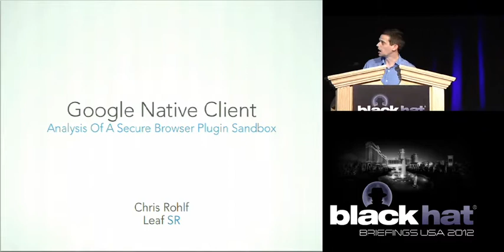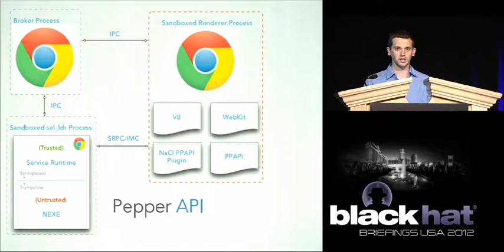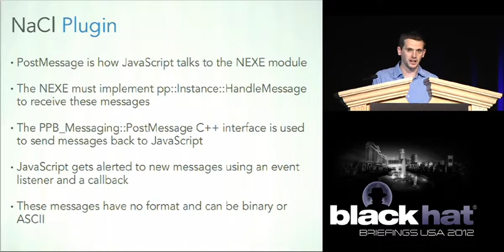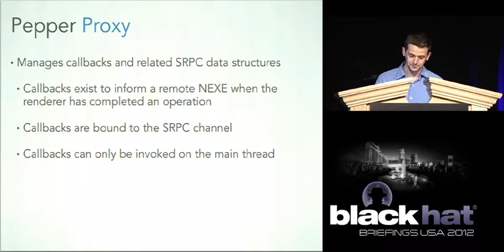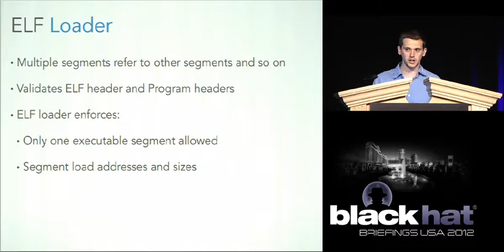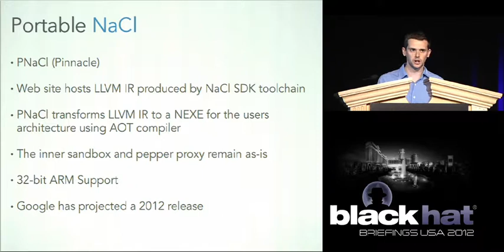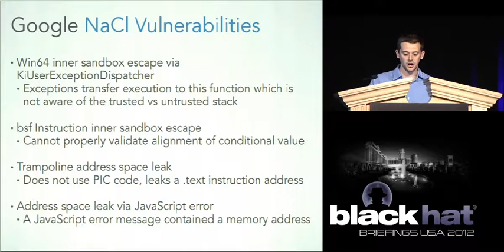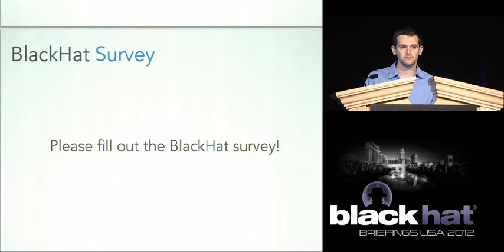Blackhat 2012: Secure Browser Plugins